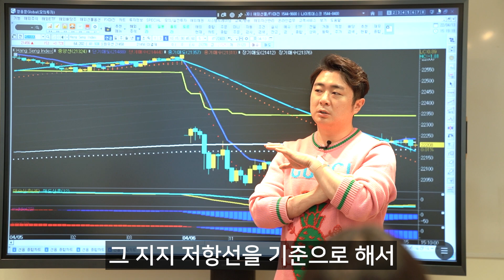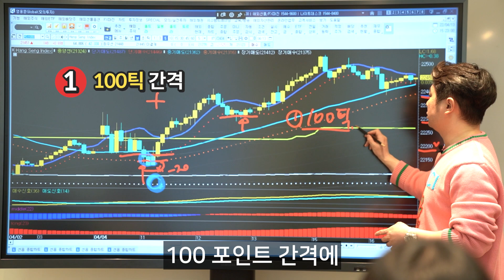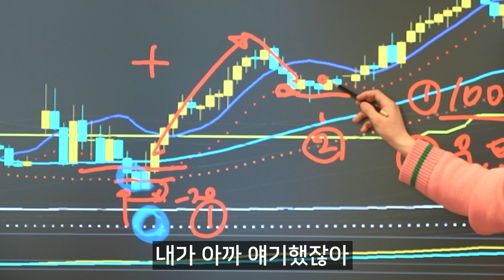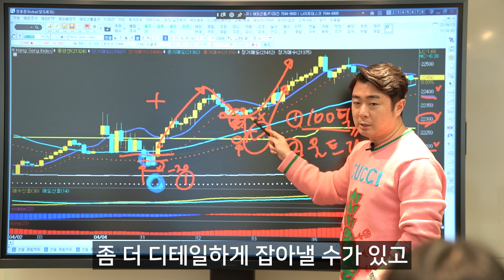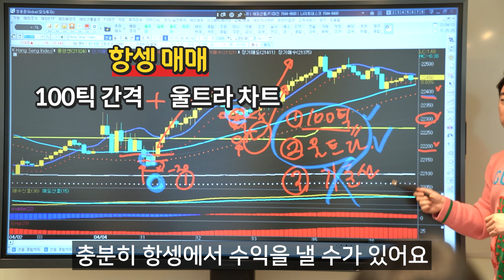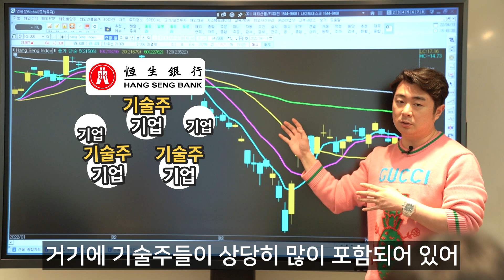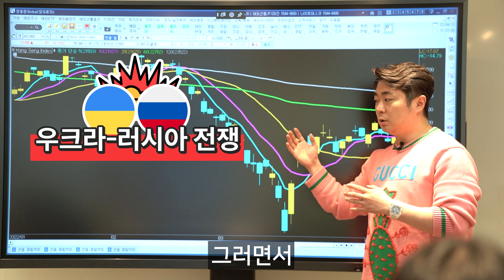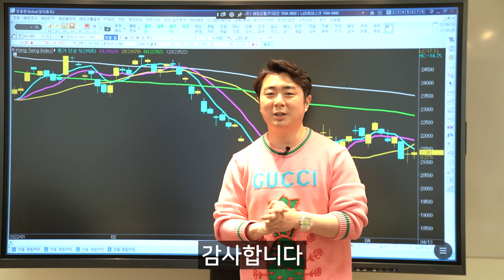【해외선물】 지수 종목마다 매매하는 기준이 다르다!!｜기준 잡는 방법